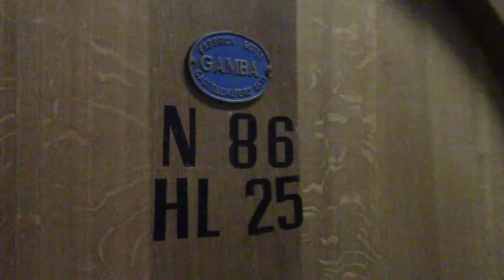4 Chiacchiere con Umberto Quaquarini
4 Chiacchiere con Umberto Quaquarini nella sua azienda a Canneto Pavese sulle colline dell'Oltrepò Pavese. Oggi importante realtà nel panorama enologico del territorio, con significativa produzione in sistema biologico.